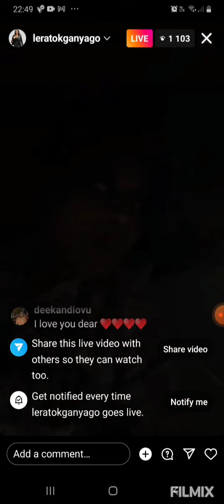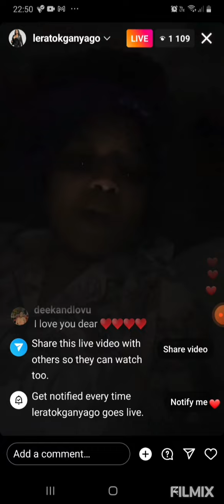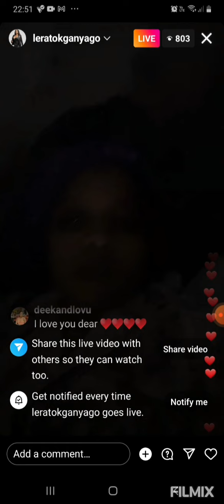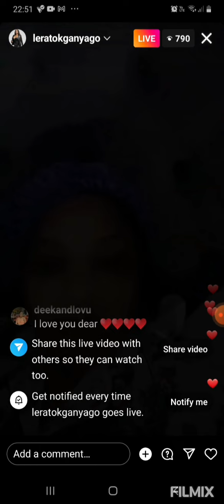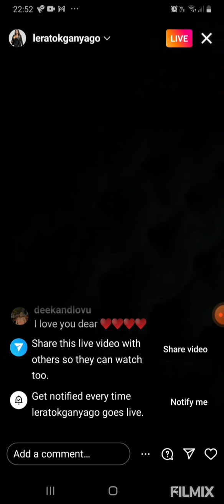Lerato Kganyako's phone hacked on Instagram Live